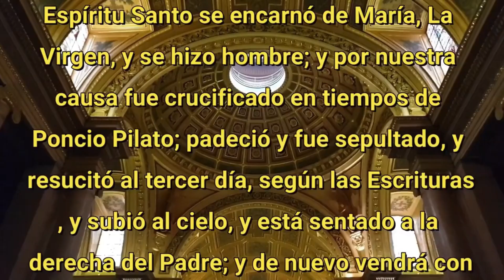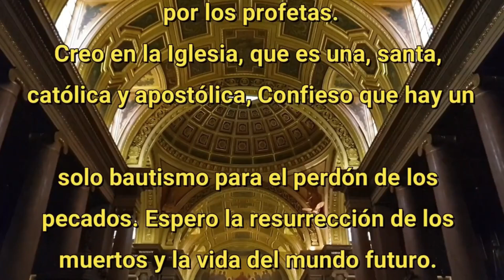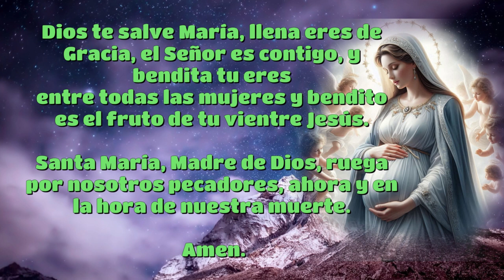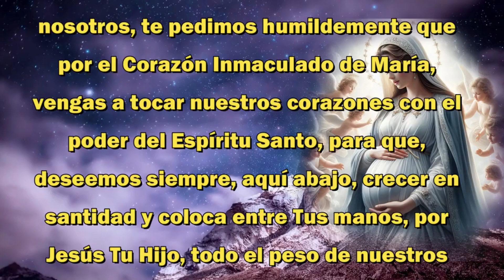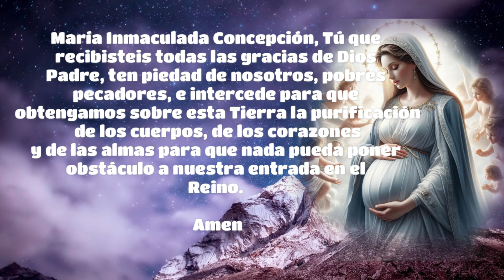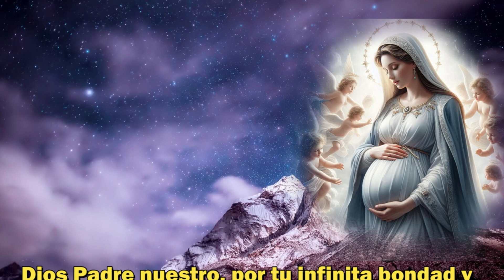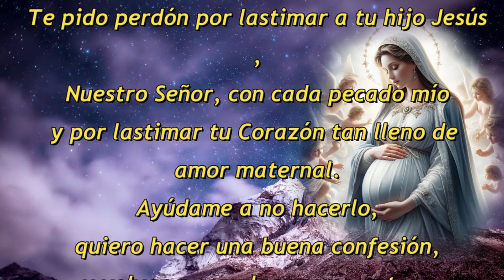Rosario a la Virgen Inmaculada 🌟 Coronilla de la Inmaculada Concepción 🌷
Pedimos la intercesión de la Virgen María por todas nuestras necesidades, por la salud de todos los enfermos y por una vida digna para todos.
KVX
Voz : Ramiro Díaz (Yosef)
Voz : Adriana Díaz (Krav)
Edición : Adriana Díaz (Krav)